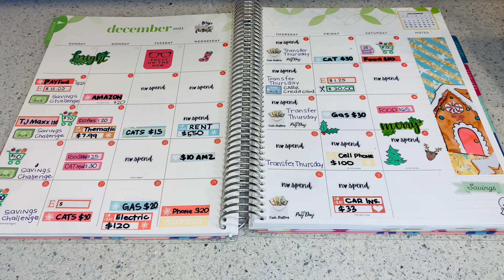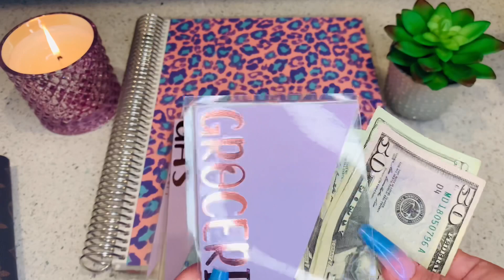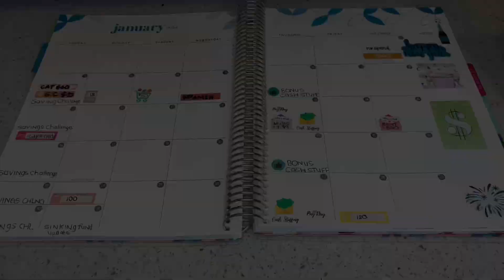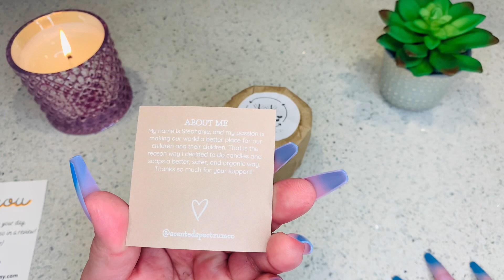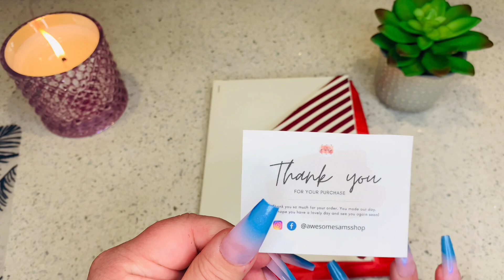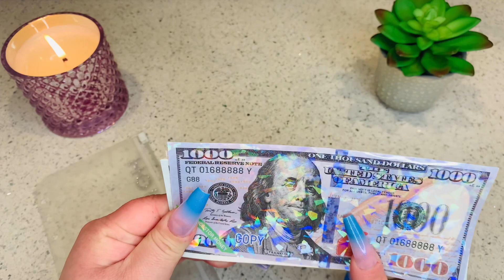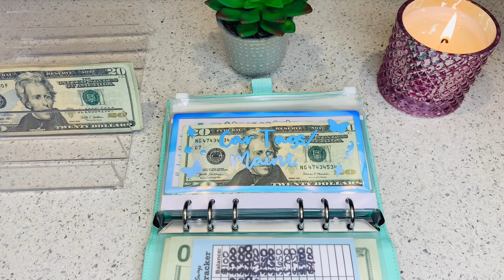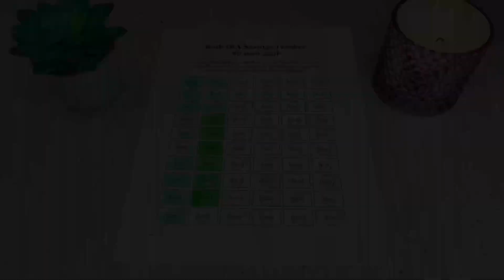BONUS CASH STUFFING + HAPPY MAIL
A L 🌺H A & Welcome to Cash Me In Paradise!  My Name is Jocelyn and I live in Hawaii 🌺

In today’s video I will go over my calendar spread for January, see how much cash I have in my cash envelopes,  count the amount of you tube likes and close out the video with my bonus cash stuffing!!! If you are a returning subscriber thank you so much for your support! If you are new to the channel - Aloha & Welcome! 🤙🏼

✨Lifestyle 2 Savings 🛍 (Aqua Binder/Envelopes)

✨Briana_life_n_budgets 🛍 (cash envelopes/cheetah binder)

✨Sams Crafts and Customs 🛍 (Cash Envelopes)

✨Suns N Roses 🌹 (planner stickers)

✨D vs Debt (Roth IRA Tracker)

✨Budget with Fre (Epoxy Pen)

✨On the books_Budgeter (Candle)

✨Budget with Josie